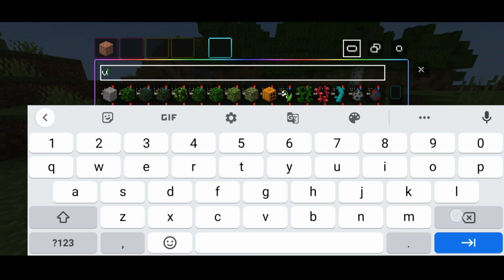TEKSTUR PACK BAR EXP DAN INVENTORY RGB (pelangi) | MINECRAFT PE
Link mod ada di kolom komentar!!